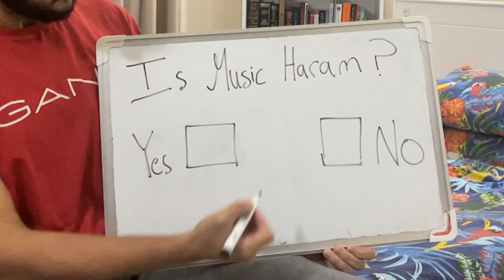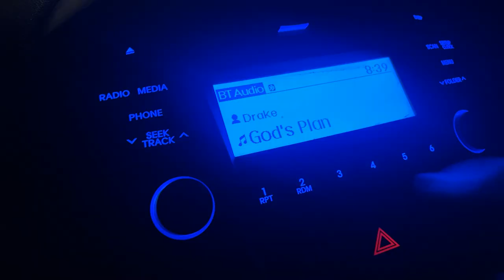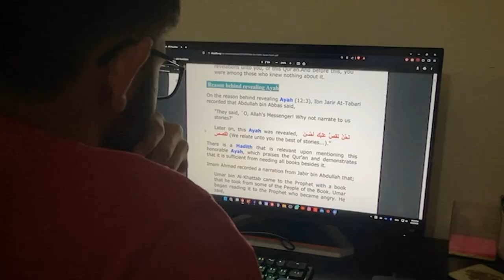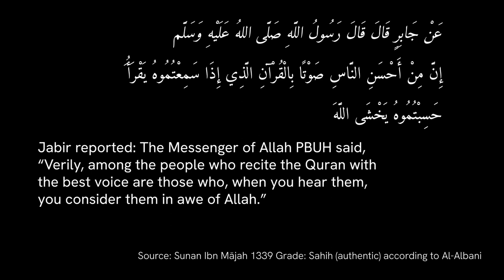How & Why I Quit Music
Yes...today we take a look at one of the most "debatable" topics in Islam: Music. Should you quit? And if you decided that you should? How do you do it? Perhaps you're already having trouble quitting. Nonetheless, this is my experience and, MORE IMPORTANTLY,  what you can take from it.

GENERAL OVERVIEW of what the 4 Madhahib have said regarding Music: youtu.be/ruxatH5tBgs?si=x89zNKpm1OpsL5xR

0:00 Just Listening?
0:18 The Elephant in the Room
1:16 The Clean Install
2:09 The Good Ol' Switcheroo
3:32 It Always Comes Down To This
3:42 Outro